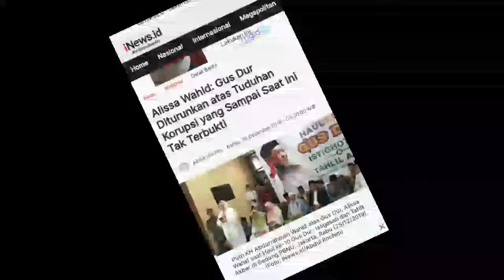MAHFUD MD BONGKAR AKTOR DIBALIK PENJATUHAN GUS DUR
Mahfud MD adalah salah satu menteri yang ditunjuk di era presiden KH Abdurrahman Wahid Atau Gus Dur .

Dia adalah orang yang sangat tahu proses skenario penjatuhan Gus Dur jadi presiden oleh lawan politiknya.

Dalam video ini, Mahfud MD menceritakan bagaimana kronologi Gus Dur diskenario dijatuhkan dari kursi presiden melalui fitnah dengan membuat isu Gus Dur korupsi . meski hingga pada akhirnya Gus Dur lengser jadi presiden, namun semua tuduhan itu tidak terbukti di pengadilan .